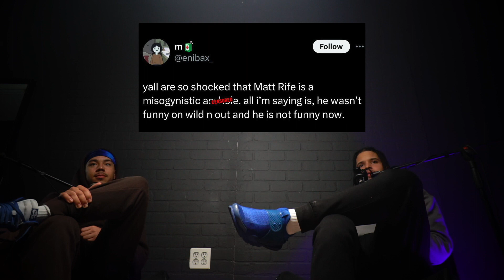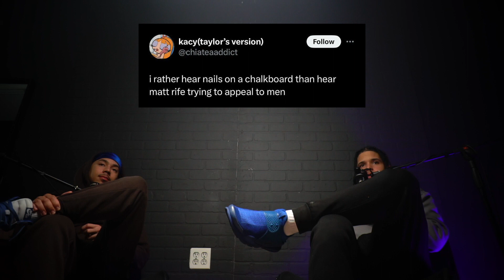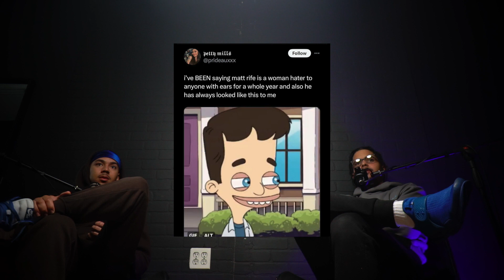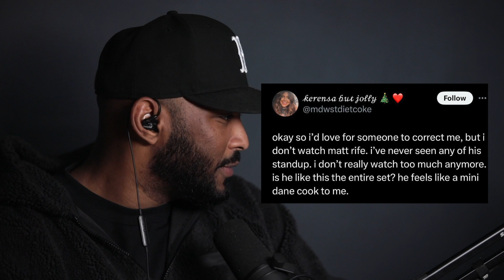Matt Rife "CANCELLED" Over a JOKE in Netflix Special (REACTION)